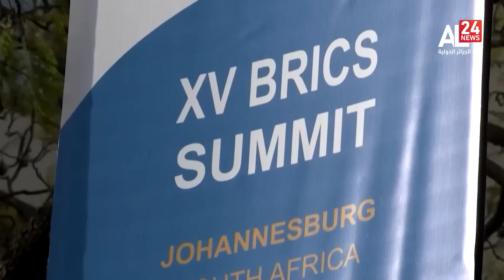موجز إخباري 06:00 | 23 08 2023